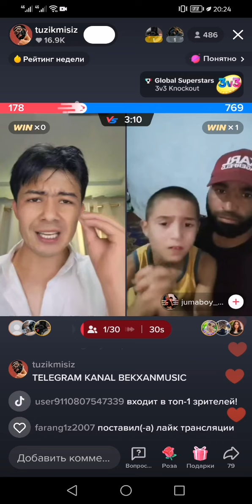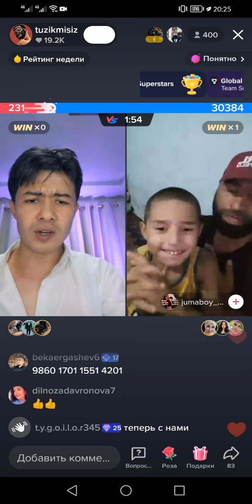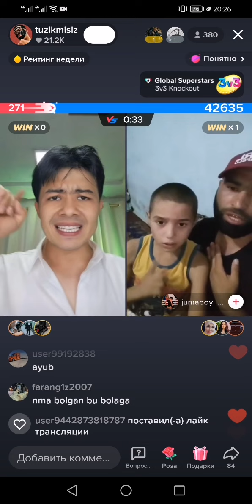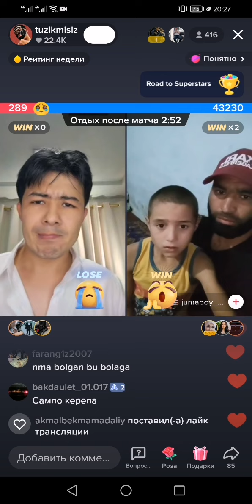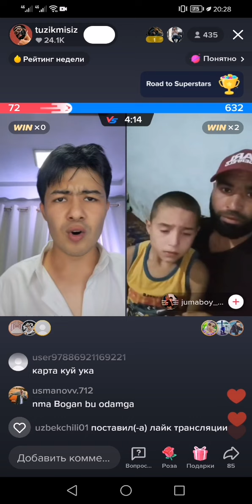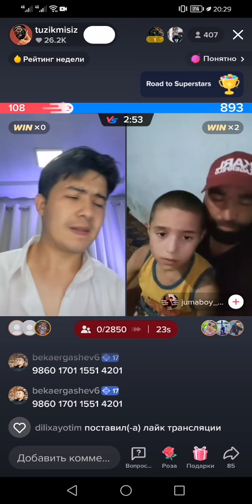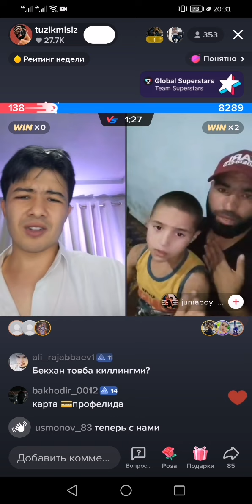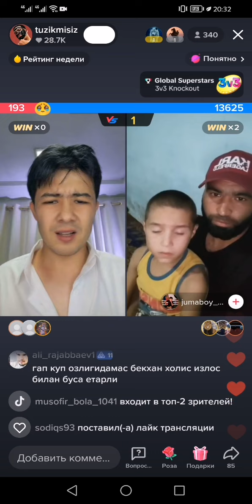ТИК ТОКДА ЕНДИ ХАММА ЕХСОН ЙИГИШ ОРГАНДИМИ ДИМАН🤲👍